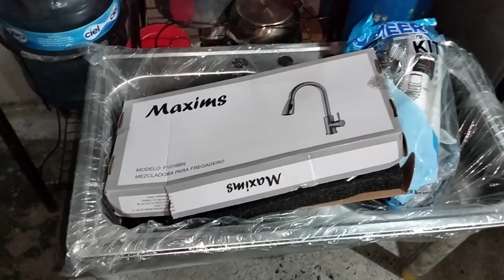CAMBIO EXTREMO🤯MOVIMOS TODO DE LUGAR✅MEJORANDO MI HOGAR 🏠✨home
HOLA !! mis hermosas como siempre haciéndoles video con mucho cariño espero que les guste!!